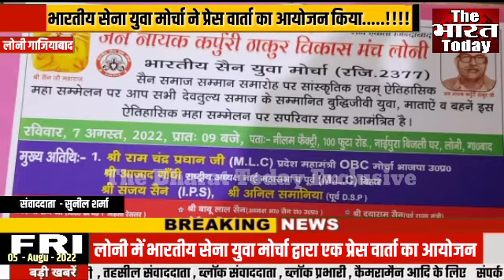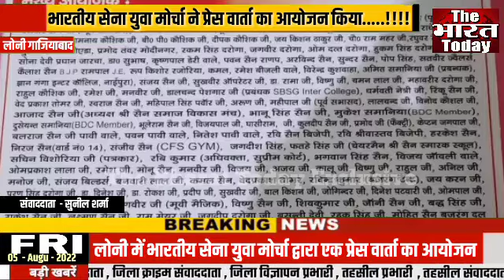भारतीय सेना युवा मोर्चा ने प्रेस वार्ता का आयोजन किया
*लोनी गाजियाबाद*

*रिपोर्ट सुनील शर्मा*

*लोनी में भारतीय सेना युवा मोर्चा द्वारा एक प्रेस वार्ता का आयोजन किया गया जिसमें संगठन के पदाधिकारियों एवं सर्व समाज की सहमति से होने वाले 7 अगस्त को सेन समाज महासम्मेलन के बाद लोनी नगर पालिका परिषद चुनाव के लिए सेन समाज का प्रत्याशी उतारे जाने की बात कही गई इस दौरान प्रेस वार्ता में मौजूद समाज के नेताओं ने बताया कि 7 तारीख को होने वाला महासम्मेलन समाज का अपना शक्ति प्रदर्शन है जिसके तहत वह इस बार भारतीय जनता पार्टी से राजनीति में अपनी हिस्सेदारी की मांग करते हुए लोनी से भाजपा का टिकट सेन समाज के प्रत्याशी को देने की मांग करेंगे वही अगर भाजपा द्वारा सेन समाज को दरकिनार किया गया तो समाज कहीं ना कहीं निर्दलीय या अन्य किसी दल से अपना प्रत्याशी लड़ाने पर विचार करेगा प्रत्याशी की घोषणा 7 अगस्त महासम्मेलन के बाद की जाएगी जिसमें सेन समाज के दिव्या सेन नवीन सेन सुनील सेन बबलू सैन दर्जनों सैन समाज के लोग मौजूद रहे*